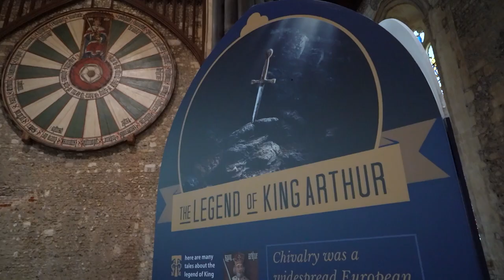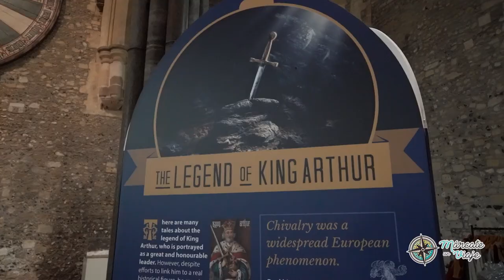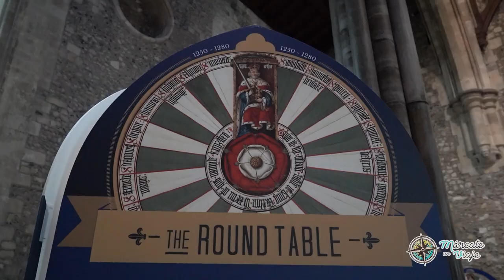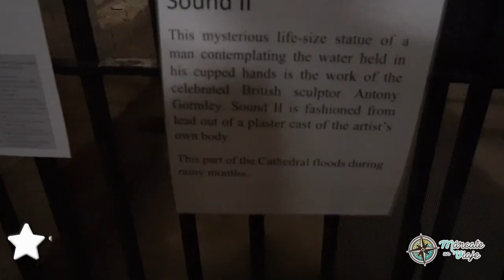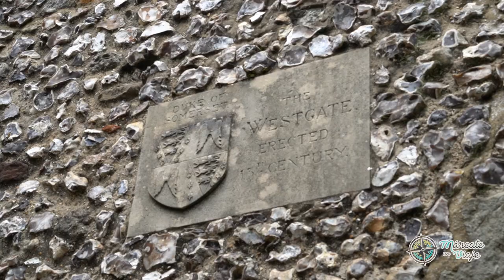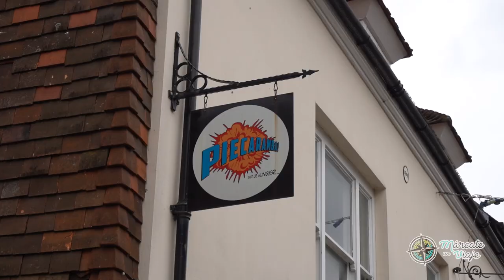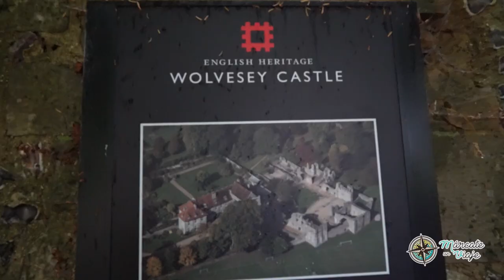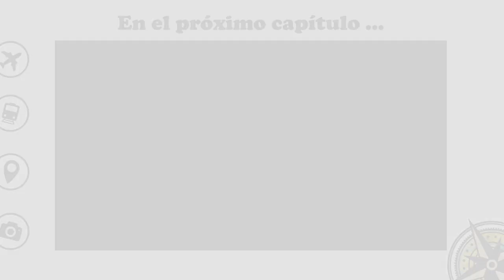⚔️ La CAMELOT del Rey Arturo ⚔️ Qué ver en WINCHESTER (Inglaterra)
🥇  WINCHESTER es una de las ciudades más antiguas de Inglaterra, de hecho, fue la capital medieval desde la que gobernaron los reyes sajones el reino de Wessex y los primeros normandos la Inglaterra unida. Además, dice la leyenda que esta fue la antigua Camelot del rey Arturo. Si estás preparando un viaje a Winchester no te pierdas este vídeo, con la ruta perfecta de qué ver en Winchester (Inglaterra).

🌎 ÍNDICE WINCHESTER:
0:00 Qué ver en Winchester en 1 día
1:25 The Great Hall y la mesa redonda
2:55 Catedral de Winchester
5:16 Museo Westgate
6:00 Alfredo el Grande
6:18 Museo de la ciudad de Winchester
6:49 Dónde comer en Winchester
7:50 Ayuntamiento de Winchester
8:33 Castillo Wolvesey